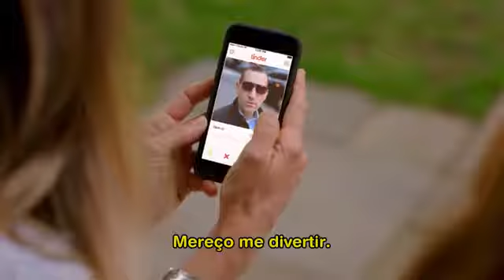Divorce - Trailer 2ª Temp (Legendado)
A segunda temporada nos traz de volta a Frances (Sarah Jessica Parker) e seu ex-marido Robert (Thomas Haden Church), que lidam com as sequelas de sua explosiva separação enquanto aprendem a reconstruir suas vidas. Esta série HBO também conta com a participação de Molly Shannon, Talia Balsam, Tracy Letts, Sterling Jerins y Charlie Kilgore.